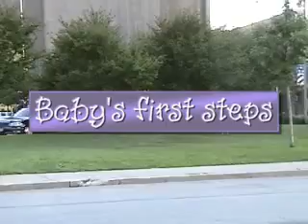BuffaloCharlie AOTM (1of 5)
This is Buffalo Charlie's entries to the "Assault on the Media" for the Opie and Anthony show on XM radio during 2005.